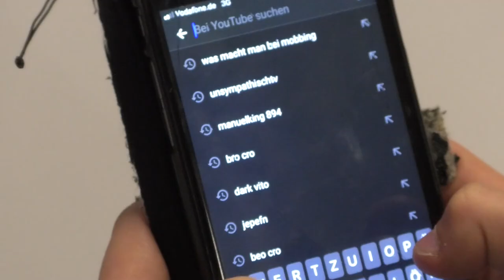Stoppt Mobbing [März 2020]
Der Februar ging zu ende und im Gymnasium Coswig waren wir wieder mit fleißigen Schüler*innen unterwegs. Die 6-te Klasse hat sich ganz schön ins Zeug gelegt! Drei Filme zum Thema Mobbing sind entstanden. Alle versuchen zu verdeutlichen, was im Fall des Falles helfen kann.

Bahnhofstraße 56
04720 Döbeln

Sächsischen Landesmedienanstalt